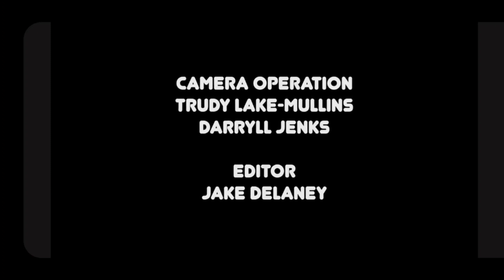Protest: A short Horror 2022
A short Horror Film, completed on 31 December 2022.

Starring Arturo Heredia & Trudy Lake-Mullins along with the voice talents of:
David Lake
Leonard Lake
Bridget & Frank Russell
Laci Carter-Wellon

Produced by: Trudy Lake-Mullins
Associate Producer: Robert Gains
Directed by: Darryll Jenks & Trudy Lake-Mullins
Camera Operator: Darryll Jenks & Trudy Lake-Mullins
Props: Arturo Heredia
Edited by: Jake Delaney